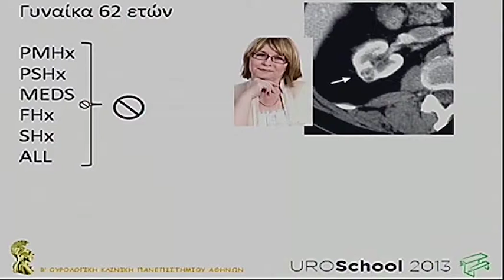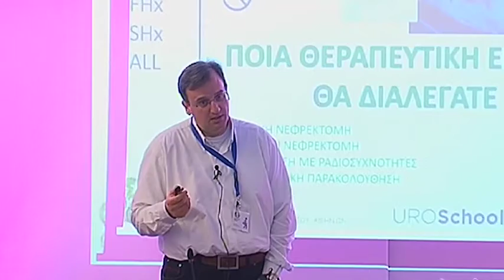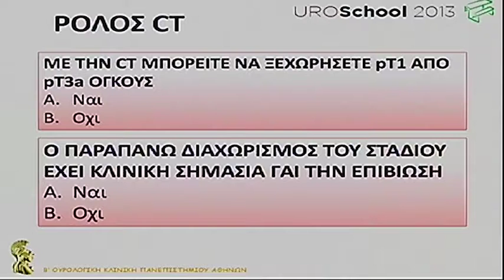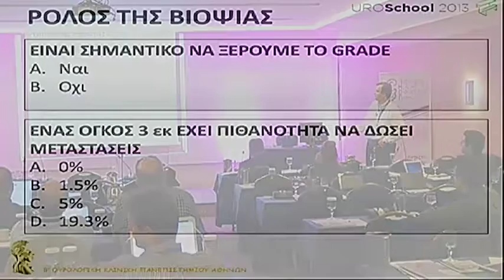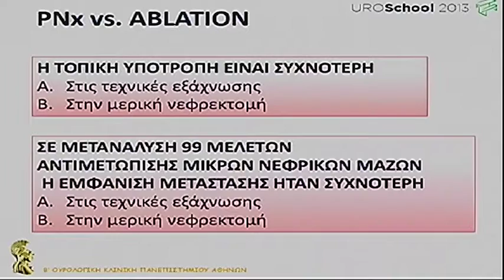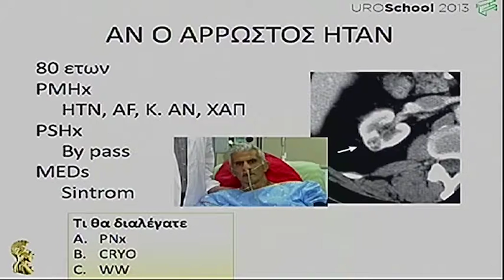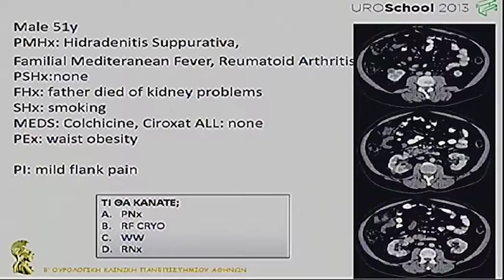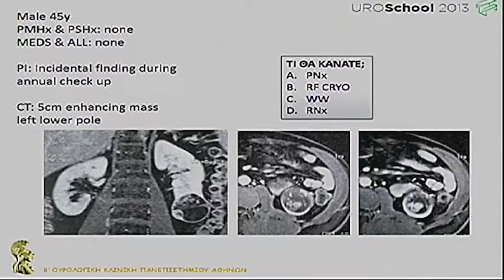Portaria 2013 Day1 10 Skolarikos 1